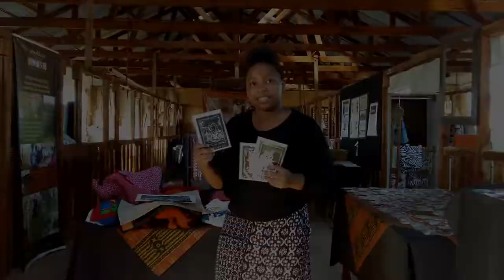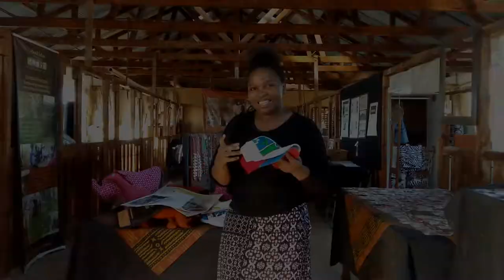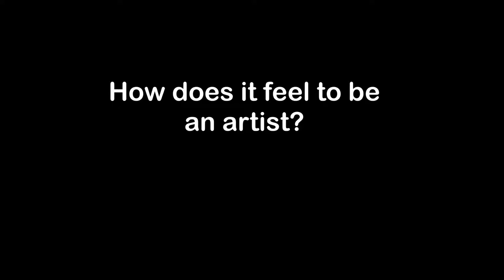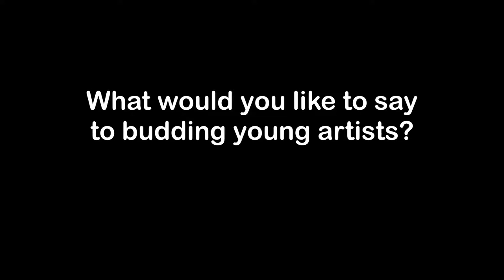Young Artist from Amakhala Craft Centre Showcases Her Work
Meet Sesethu Ntlanjeni. She is one of Amakhala Game Reserve's local artists creating beautiful arts and crafts for the Amakhala Craft Centre and Fine Art Gallery in the Eastern Cape.